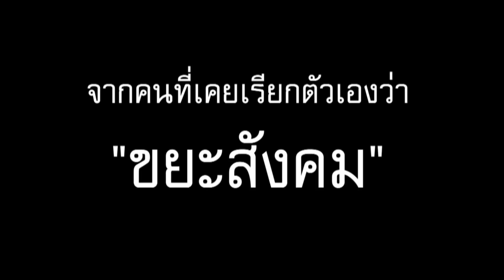ปัญญา ปันสุข | EP.63 | 17 ก.ย. 63 [1/4]